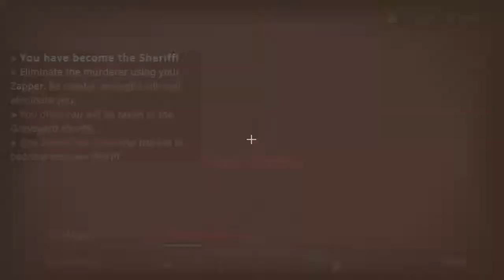Minecraft is a horror game! | Minecraft Murder Mystery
Join me, Josh and Dean in an adventure of "I wasn't recording, but this shit was hilarious, let me clip it!" As always let me know what you think!